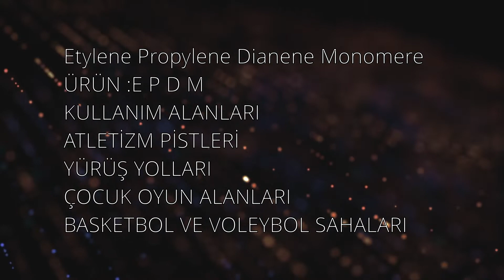Yeni proje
EPDM Granül uygulamaları ( Tartan )

EPDM Tartan zemin poliüretan sandviç zemin kaplama sistemi
EPDM Tartan poliüretan sprey zemin kaplama sistemi
EPDM Tartan dökme sbr granül üzerine uygulanan zemin sistemi
Tartan zemin nedir ? EPDM
Tartan zemin sbr garnül ve epdm olmak üzere 2 katmandan oluşur ve istenilen kalınlıkta yapılabilir. İlk katmanı sbr granül diye adlandırdığımız geri dönüşüm malzemesi olarak kullanılan araba tekerlerinin 1-3 mm aralığında parçalanmasından oluşur. Pu bağlayıcı yapıştırıcı ile mikser yardımı ile karıştırılarak istenilen kalınlıkta yere serilerek finisher veya silindir ütü yardımı ile sıkıştılır. kuruması sağlandıktan sonra üzerine ham maddesi petrolden oluşan EPDM dökme işlemine geçilir. EPDM nin özelliği uv ışınlarına dayanıklı, soğuk ve sıcak hava şartlarına dayanıklı olmasıdır. Tartan zemin sbr granül de olduğu gibi, pu bağlayıcı yapıştırıcı ile mikser yardımı ile karıştırılarak uygulamasını yaptığımız sbr granülün üzerine istenilen kalınlıkta serilerek finiser veya silindir ütü yardımı ile sıkıştırılması sağlanır. En büyük özelliği ise yumuşak ve esnek dokusuyla sporcuların kabiliyetlerini göstermesinde yardımcı olmasıdır .

Tartan zemin kaplama m2 fiyatları
Tartan zemin kaplama üç farklı sistemden oluşmaktadır. Tartan zemin m2 fiyatı için önemli olan husus hangi sistemin uygulanacağıdır. Size uygun sistemi seçmek için firmamız ile iletişime geçebilir veya dan tartan zemin uygulama sistemlerini inceleyerek belirleyebilirsiniz. belirlediğiniz tartan zemin m2 fiyatları istenilen kalınlığa göre değişkenlik gösterir. Bunun yanı sıra tartan zeminde renk çeşidi çok faladır dikkat etmemi gereken husus ise epdm renklerinde mavi lila bej tercih edeceksek mutlaka alifatik bağlayıcı kullanmalıyız. Bu renkler normal bayındır ile karıştırılırsa renk değiştirir ve kırçıllı istemediğimiz bir görüntü ile karşılaşırız .

Tartan Zememin kaplama nerelerde kullanılır
Tartan zemin kaplama yumuşak ve esnek dokusuyla çocuk oyun parkları, tenis kortları, basketbol sahaları, voleybol sahaları, yürüyüş yolları ve çok amaçlı spor komplekslerin de uygulanır. Tartan zemin lerin bu kadar yaygın olmasının nedeni ise su geçirgen ve doğa dostu olmasıdır. Tartan zemin son zamanlarda özellikle çocuk oyun parkları zemininde kullanılmaya başlanılmıştır. Bunun nedeni ise çocuklar oyun esnasında düştüklerinde yumuşak ve esnek zemin sayesinde zarar görmemeleridir. Aynı zamanda tartan zemin kaplama sı yumuşak ve esnek dokusu ile spor sahaları ve yürüyüş yollarında sporcuların hareket kabiliyetlerini maksimum seviyeye getirerek yapılan sporun daha verimli olmasına da yardımcı olur. Tartan zemin kaplaması uygulamasında dilediğiniz renkler tercih edilebilir. Özellikle çocuk oyun parklarında rengarenk figürler yapılabilir.
Tartan EPDM zeminin kesinlikle mukavemeti yüksek görünümü çok şık olan bir zemin kaplama ürünüdür . Su geçirme özelliği ile yüzeyinde göllenmeler oluşmaz . Tartan zemin kaplamada mutlaka dikkat edilmesi gereken husus %20 bağlayıcı ( binder , pu ) girilmedir .

EPDM nedir ? Açılımı Ethylene Propylene Diene Monomer .
Epdm tartan zeminler çok uzun yıllar bakım istemeyen ham maddesi petrol olan bir zemin kaplama ürünüdür . Atış poligonlarında çocuk oyun alanlarında atletzim pislerinde , tenis kortları basketbol sahaları yürüyüş yolları gibi bir çok alanda yer bulmaktadır . Bu madde sıcaklığa , ısıya, oksidasyona, ozona, atmosfer koşullarına resmen kafa tutmaktadır.

EPDM RENKLERİMİZ